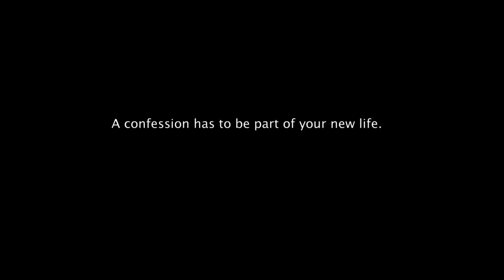The Confession Session. Episode 49: Simone Roilou